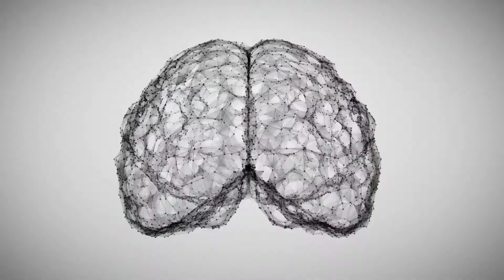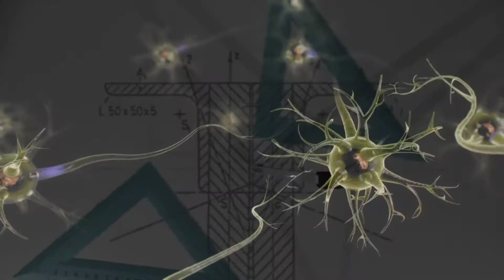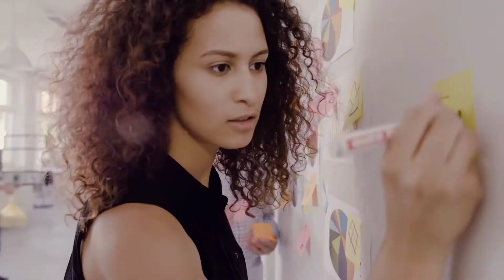क्यों खास हैं इंसानी दिमाग ? Reason Behind Human Evolution? Why Humans are So Developed?LogicalFUNDA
In This video we're gonna be Discuss about The Special Features of Human Brain and The reason behind Human Revolution..
Major points Of this Video -

what is Neuroimaging ?
How Human Brain works ?
Human Evolution in hindi
Why are humans so Developed ?

Thanks Guys for Watching This Video And Checking the Description. I'm very thankful to all Of you For This Support 🙏

If You have any Query Related to Video or anything then Massage me on Instagram -
username (pksinghig)  Thank you Once Again..